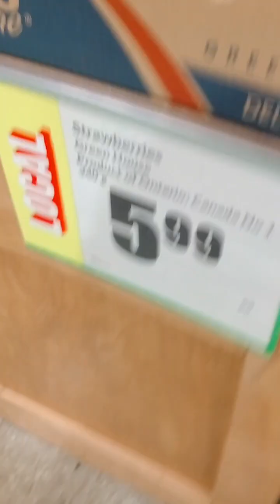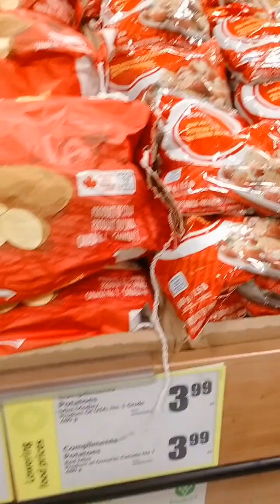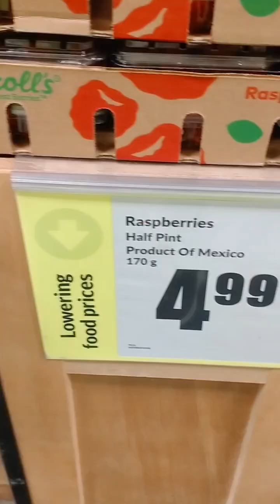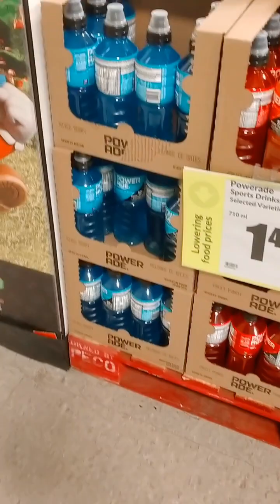Grocery Store in Canada indayincanada fypシ゚viral